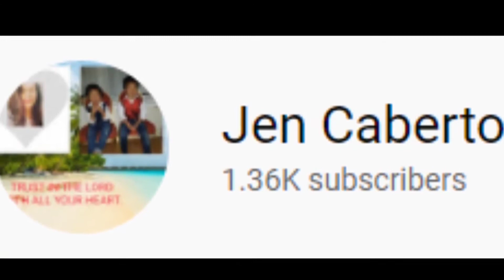THANKS TO ALL MY SUPER CHATTERS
I love all my Super Chatters